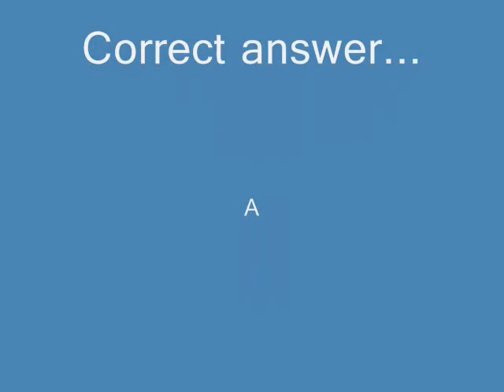iRacing What Happens Next 2 (Results)